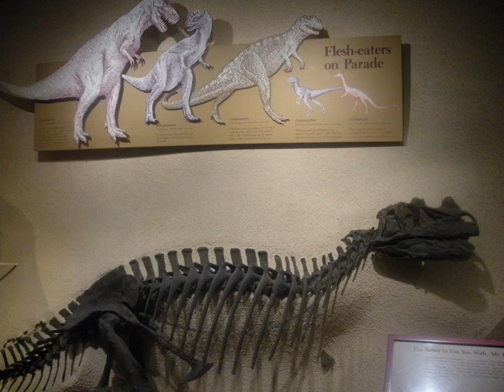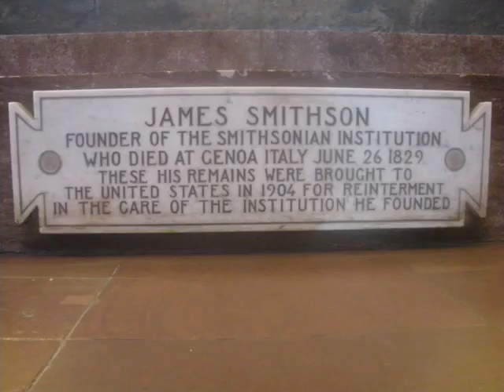"Antrodemus" by Ian Evans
A tune from an album I made in 2003, messing around with instrumental stuff

"Antrodemus" was the original name for the dinosaur Allosaurus (and a nice sounding word from my childhood)